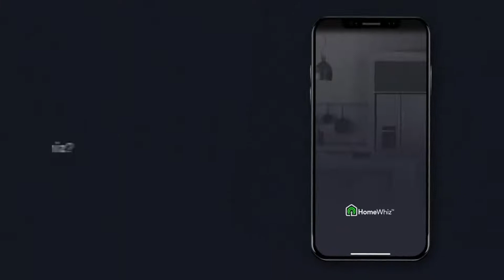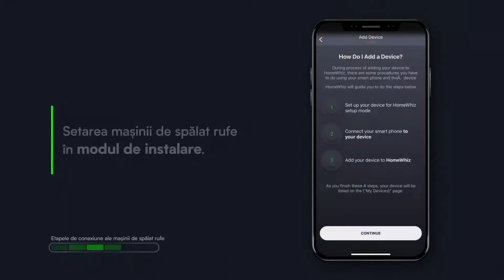Masina de spalat rufe cu uscator Beko HTE7616X0 | HomeWhiz | Flanco.ro